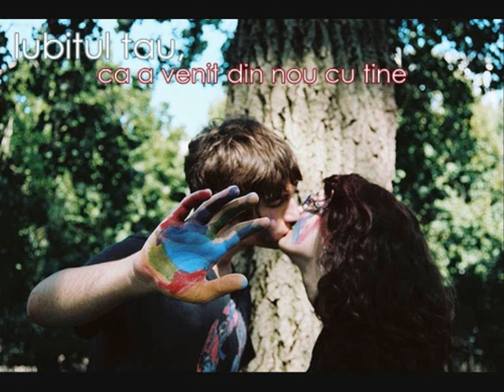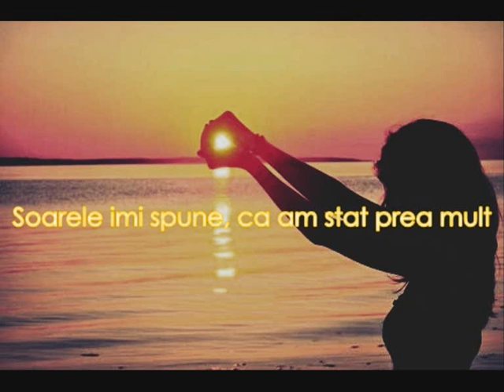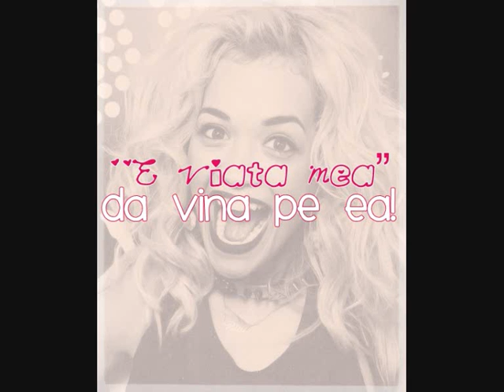Da vina pe VOLTAJ! [Versuri][Lyrics]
Voltaj - Da vina pe
Versuri |Lyrics